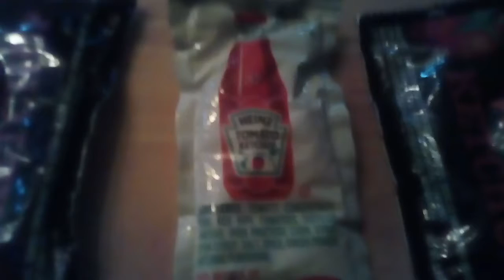The Clinton And Canton Movie Part 892 (2019)